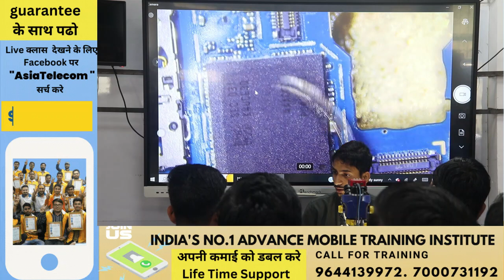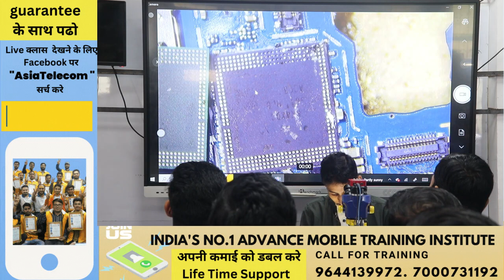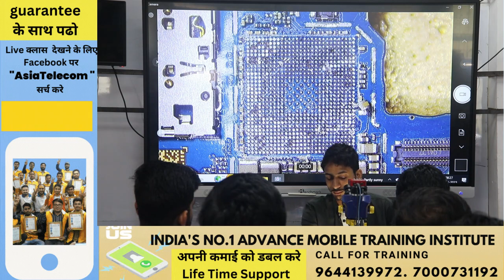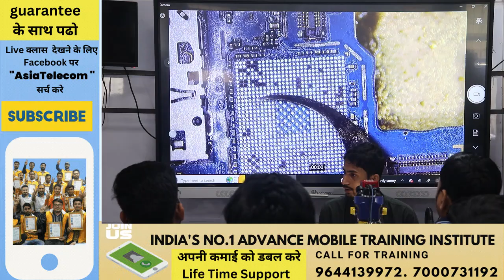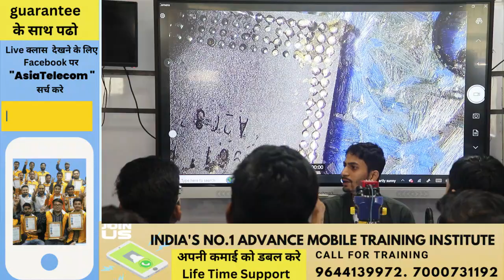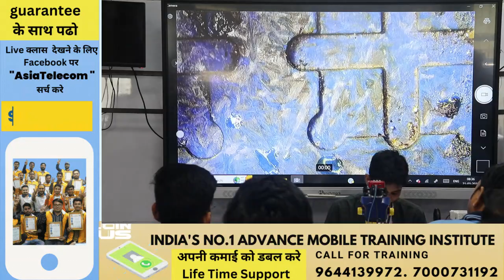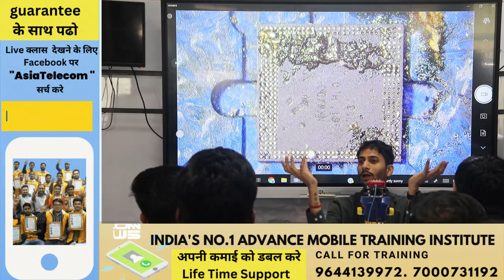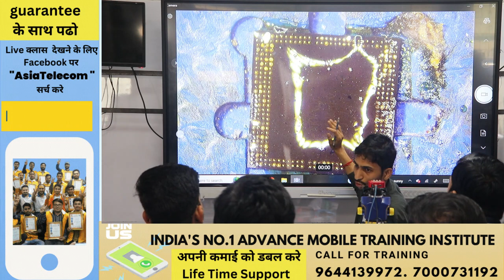इस video को देख कर करो खुद से - Dual Dekker CPU ( OTP Method ) 4 Step IC Done